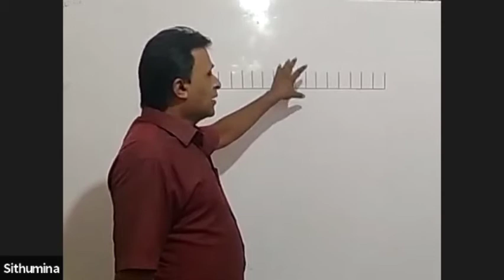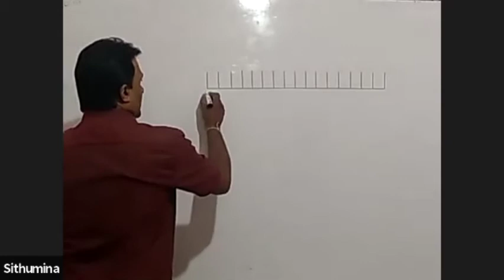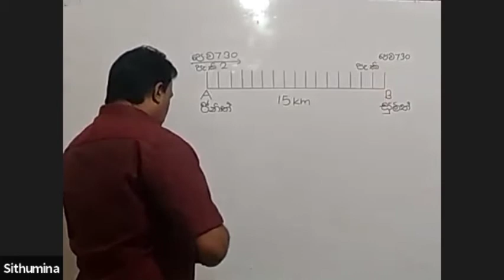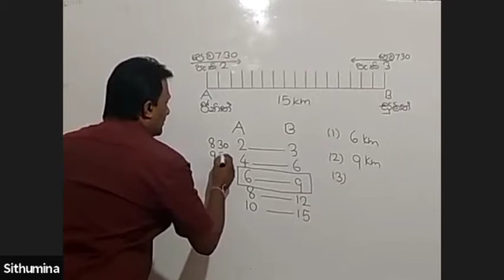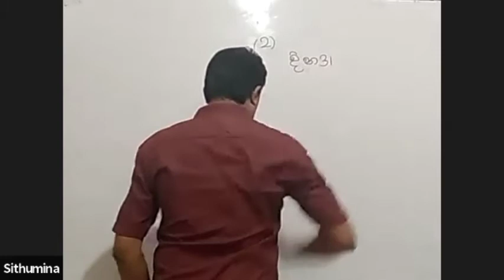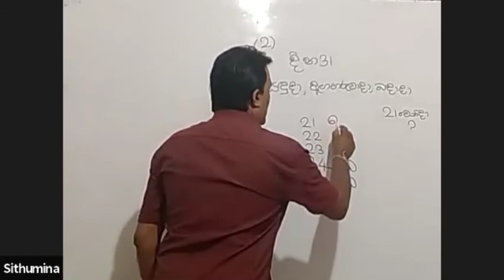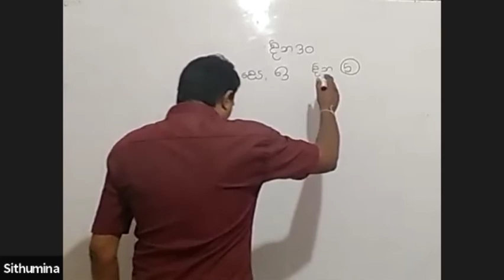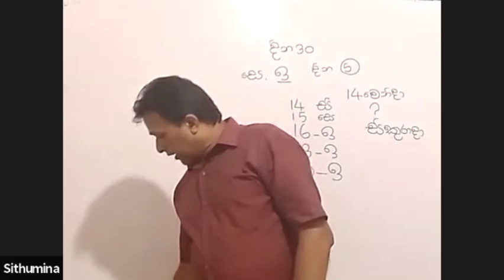ශිෂ්‍යත්ව ගණිත ගැටලු විසඳන අලුත්ම කෙටි ක්‍රම 2ක්‌ (Sithumina Online Class)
Sithumina Online Education
Grade1,2,3,4,5